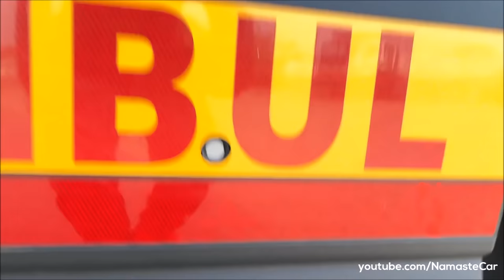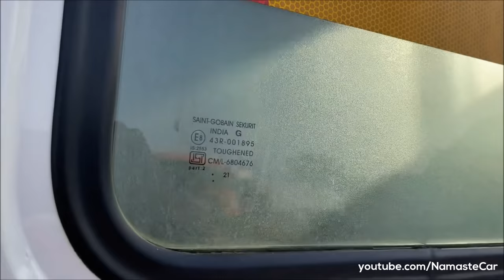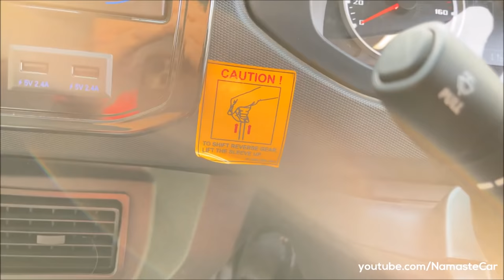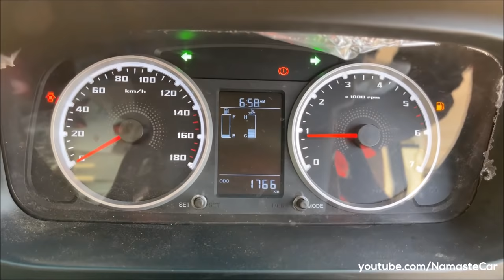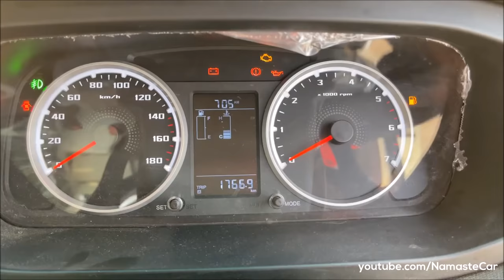Tata Winger Patient Transport Ambulance 2021 | Real-life review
The TataWinger is a light commercial Ambulance van produced by the Indian automaker Tata Motors in 2007. Tata Winger Ambulance complies to AIS 125 part 1 norms and is available in the following 4 options; Patient Transport, Basic Life Support, Advanced Life support and Shell. The new Winger BS6 is equipped with 6 Powers; Profit, Performance, Driver & Passenger Comfort, Connectivity & Convenience, Style & Design and Value.

Diesel: 2179 cc, Inline-4 cylinder, BS6, Tata Dicor engine, 98 HP power, 200 Nm torque, 13.5 kmpl average, 60 litre fuel tank, TA-70 5-speed manual transmission, 2108 kg kerb weight

3 Variants: 3200 HR AC, 3200 HR NAC, 3488 HR AC

Price: Rs. 14 lakh - Rs. 23 lakh (Ex-showroom, Delhi)